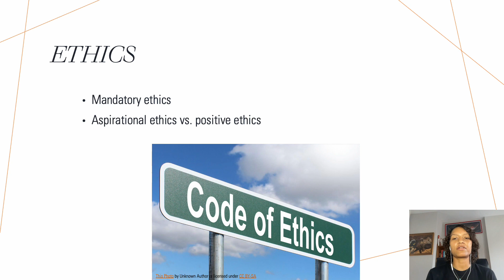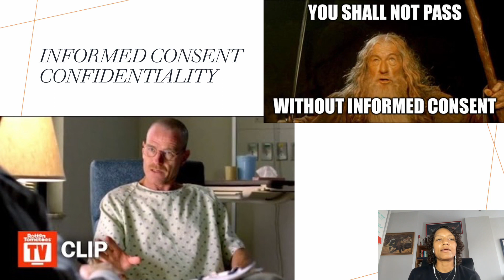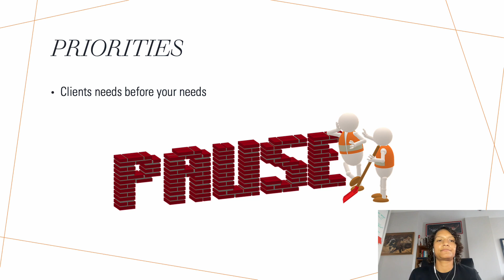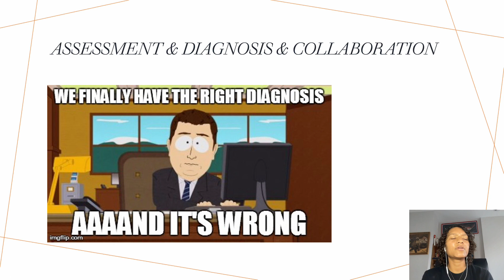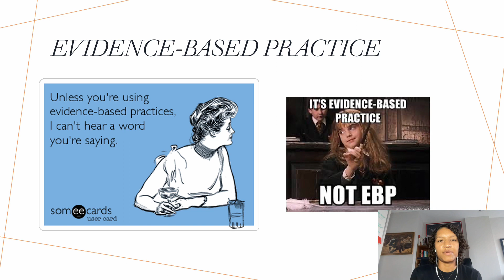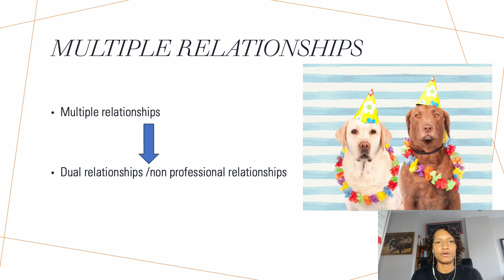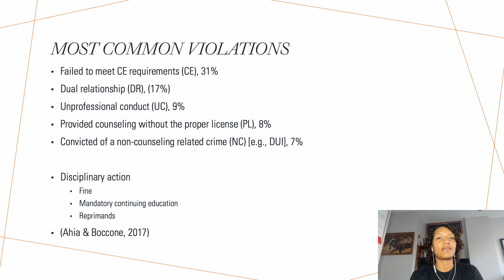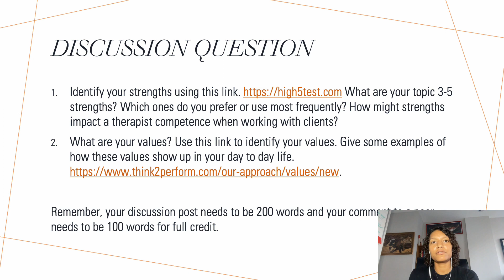Ethical Issues in Counseling / Psychotherapy Practice (Week 2)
This lecture provides and overview for ethical issues in counseling / psychotherapy practice.

How are therapists portrayed in movies and TV shows?
Are they portrayed in ethical or unethical ways?
Leave an example that you’ve seen in the comments below!